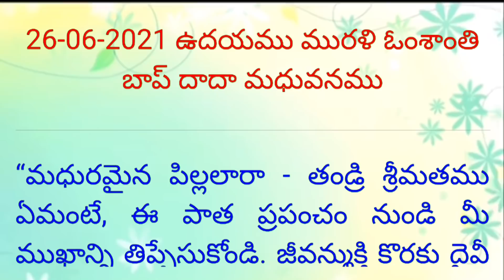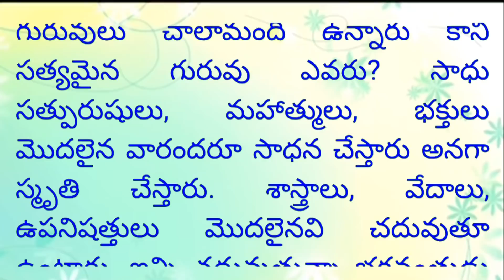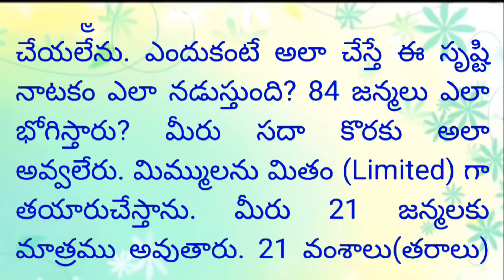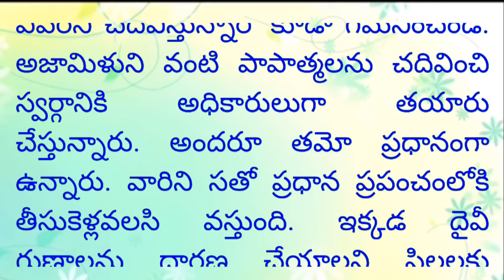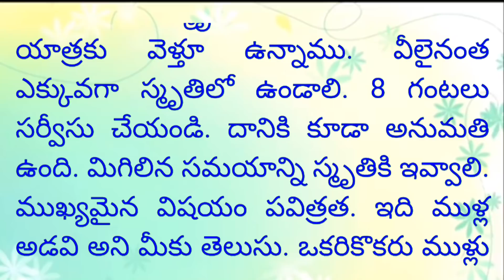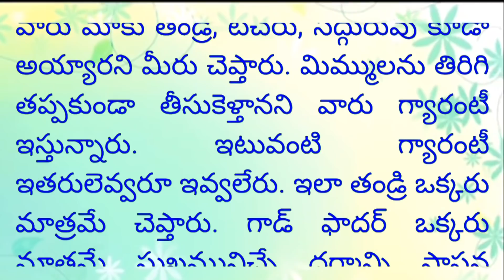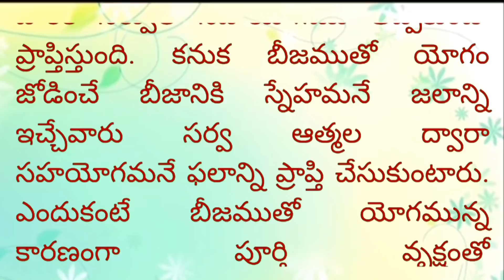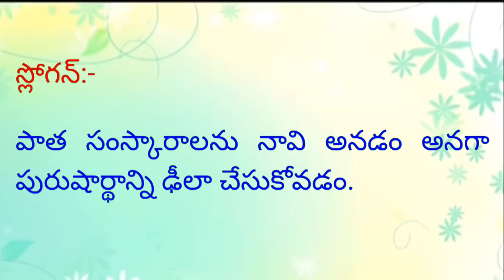Telugu murli with colorful text and Audio - 26-06-2021